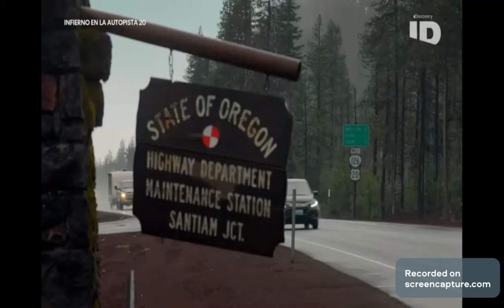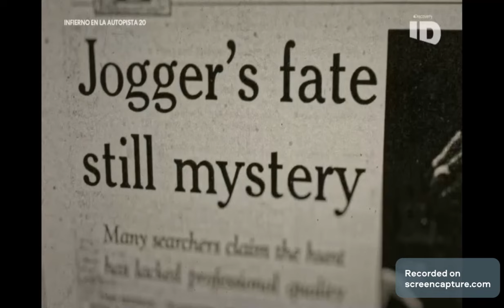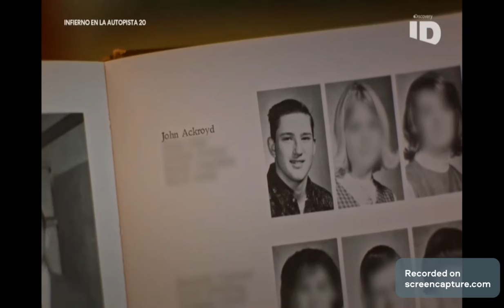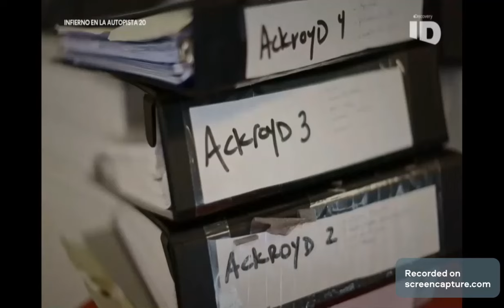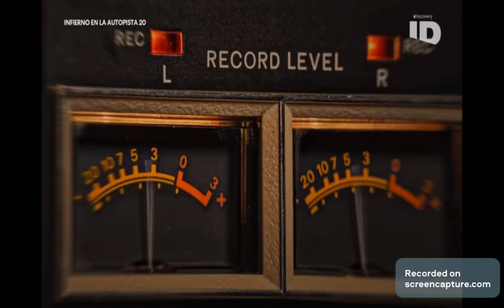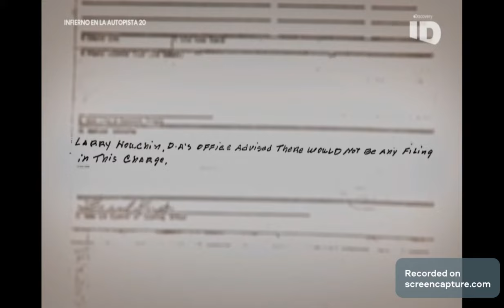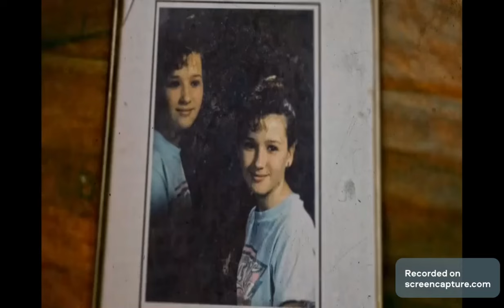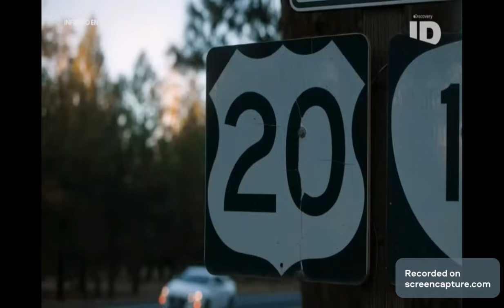Infierno en la Autopista 20 - Parte 2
Casos Criminales